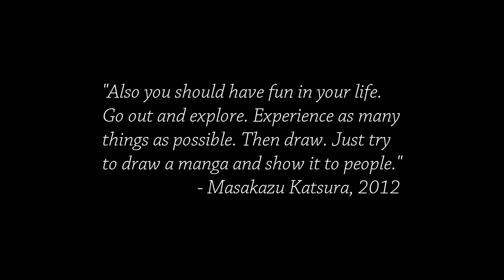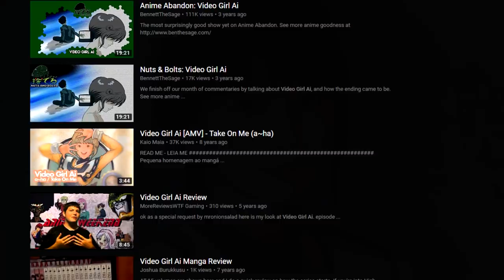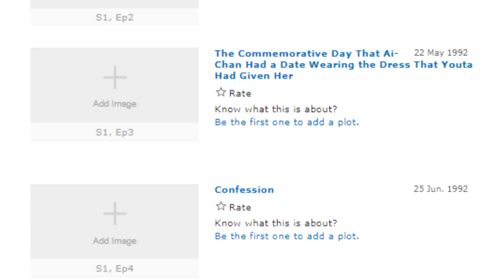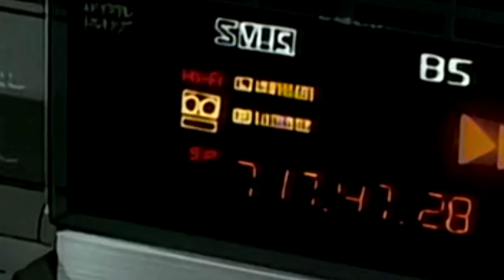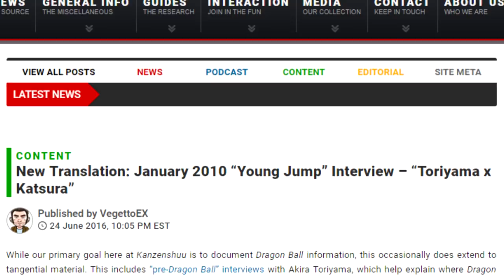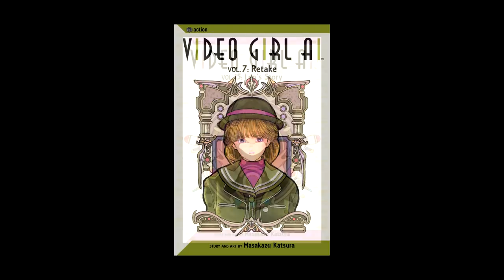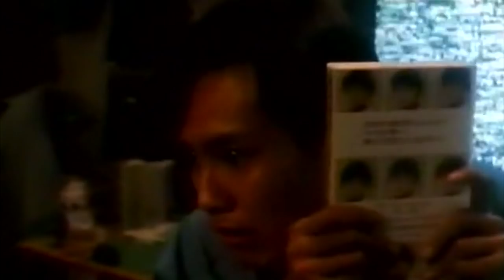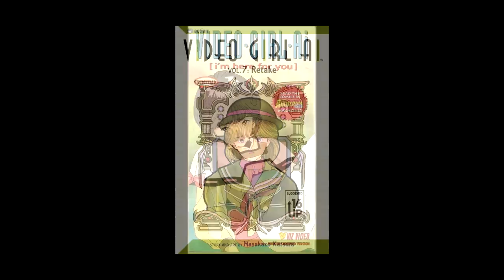The Many Forms of VIDEO GIRL AI (1989-2018)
When manga-ka Masakazu Katsura penned a one-shot of VIDEO GIRL AI in 1989, perhaps no one knew how large the franchise would grow to become over the following decades. Katsura then serialized VIDEO GIRL AI from 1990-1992. During this run, a live-action film known simply as VIDEO GIRL AI (1991) was directed by Ryu Kaneda, and an OVA known as VIDEO GIRL AI (1992) was directed by Mizuho Nishikubo. A light novel written by Sukehiro Tomita followed in 1993, and then the franchise fell into obscurity for fifteen years. In the late 2010s, Den'ei Shōjo ~Video Girl Ai 2018~ (2018) was aired by TV Tokyo. Directed by Kazuaki Seki, the 2018 live-action series updated the setting of the franchise, retelling the story of Video Girl Ai for a modern generation. A follow-up, Den'ei Shōjo ~Video Girl Mai 2019~ (2019) was released the following year with the same director. (As of this video's recording, this final entry had not been released, and as such is not covered here.)

Today we look at VIDEO GIRL AI in almost every one of these incarnations and examine the similarities and differences between them.

Sound Design:
Freesound.org

Image Credits:
Masakazu Katsura photo courtesy Niccolò Caranti